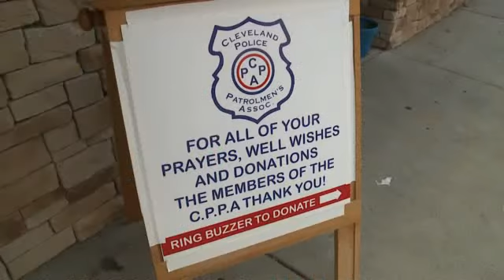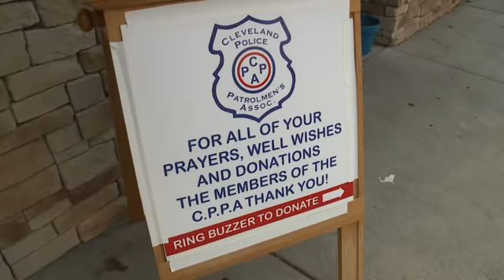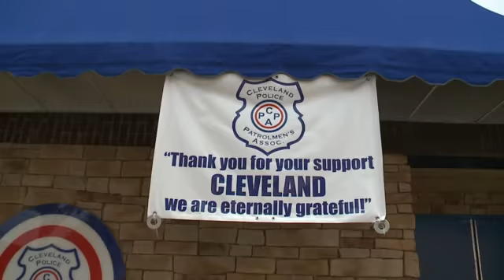CPPA DONATES SUPPLIES TO DNC OFFICERS